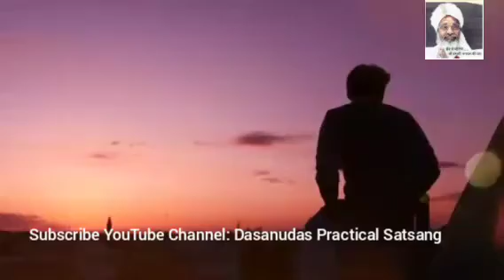मैं शुद्ध आत्मा हु भिखारी नहीं हु || बहुत ही सुंदर भजन || जरूर सुने